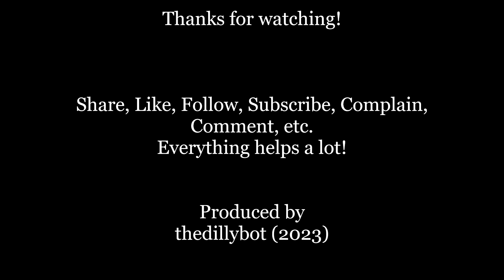Terraria - 2023-11-25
New playthrough, lots of fun :-)